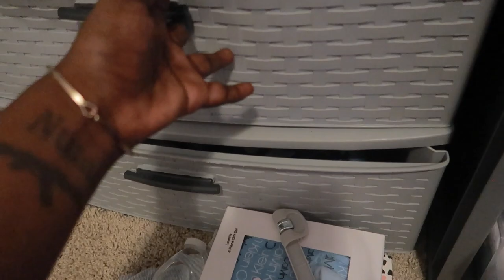DAY IN THE LIFE // clothes organization, newborn bath, toddler bath, & washing bottles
This video is a day in the life newborn and toddler edition . I organized his clothes , gave my newborn a bath, gave my toddler a bath, and washed his bottles . I hope y'all enjoyed this video as much as I enjoyed making it for y’all.

xoxo ,
Bessy Nyala ♥

✧ follow me @bessynyala -- get personal w/ me !
✧ add me @bessyinnocent -- working on being more active !

♥ FAQ'S ♥
     ⋆ how old are you ? 22
     ⋆ where do you live ? CLT